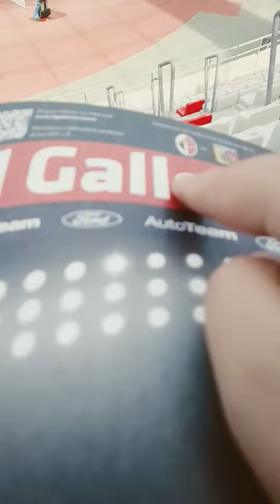bari Catanzaro domenica 24 settembre 2023